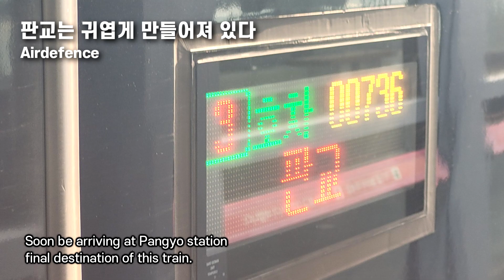판교는 귀엽게 만들어져 있다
중부내륙선 KTX 판교역 연장 기념작이에요!
집에서 30분이면 닿는 판교역에 KTX가 들어와서 너무 행복합니다.

* 음원의 사용은 링크로 출처를 남겨 주시면 자유 사용 가능합니다.